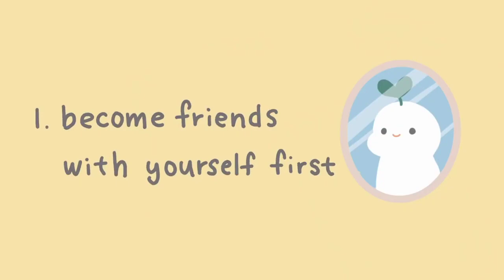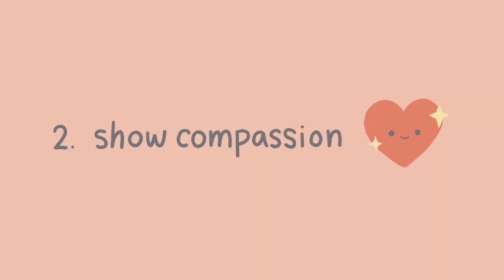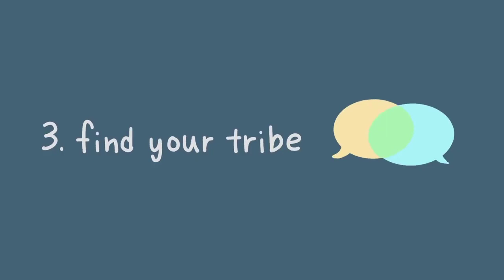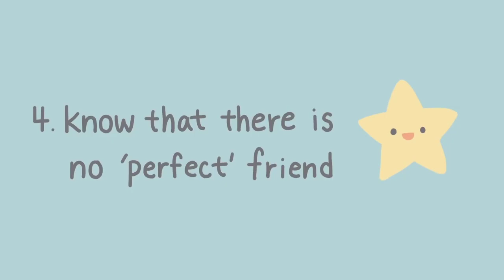Why Am I Feeling Lonely? Are You Feeling Alone? If You Are Feeling Alone Then This Is For You!!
How often do you feel lonely? While it’s common for all of us to experience loneliness every now and then, what do we do if the feeling persists more than we’re used to? If not dealt with properly, loneliness can grow into something harmful to our mental health. We’ve gathered a list of four tips to help you deal with loneliness. Watch along!

Interesting facts about people and things to feed the pondering mind. A place to find answers and information that sometimes boggles the mind or just looking to find food for the Soul. Here's the space to come. ❤️